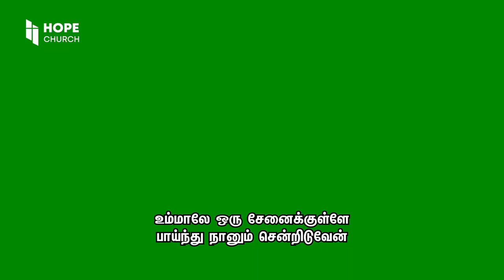என் பெலனாகிய கர்த்தாவே | Tamil Christian song | Ps. K.GOPI /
Church location 👇🏿

No: 27 Hope church chennai
Arcot road
Valasaravakkam. grace Supermarket opposite